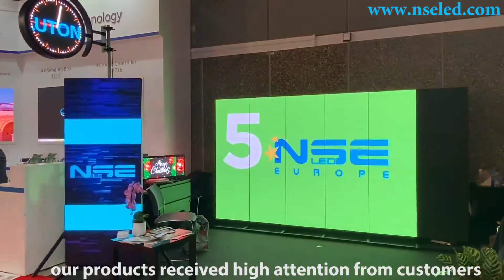NSE Ultra Slim & Light Weight Design Portable LED Poster Screen in the ISE Show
With the digital signage market continues growing, Portable LED Poster Screen becomes a go-to solution for display advertising and information for shopping malls, chain stores, and some information centers, etc.

As a professional manufacture of digital led display, we not only produce Portable LED Poster, as well as taxi top led display, rental led display, transparent led display, etc.

Also, we have many different pixel pitches LED Poster Screen, such as P2/P2.5/P3 available.